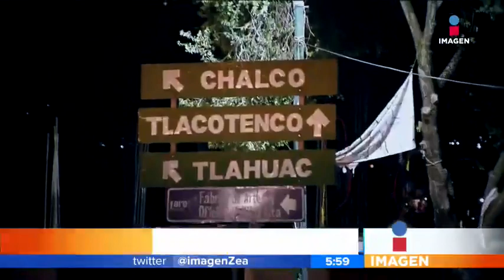Ocurre fatal accidente en Milpa Alta | Noticias con Francisco Zea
Un accidente en la madrugada en Milpa Alta provocó la muerte del automovilista. Esto debido a la falla de los frenos y a la alta velocidad en la que iba el auto.